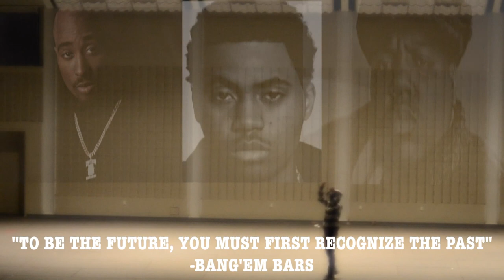BANGEM BARS "THE TRINITY" (OFFICIAL VIDEO)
BRAND NEW VIDEO FROM BANG EM BARS "THE TRINITY" OFF THE DIGGYDIMEMUSIC'S MIXTAPE "XIII EP.1" ON ITUNES NOW!

PROD. BY RUDY RHYTHMZ FOR THE CHOPKINGS
DIRECTED BY CAZI SWEETS FOR ZEROFILMS